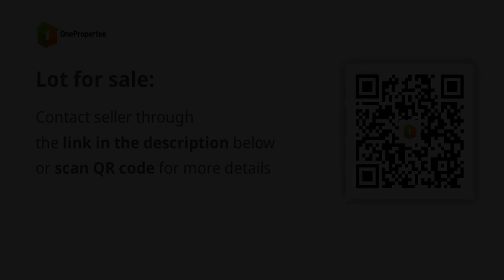Lot for sale: